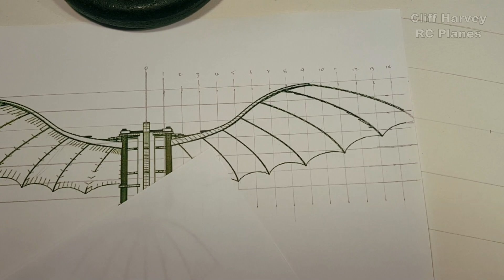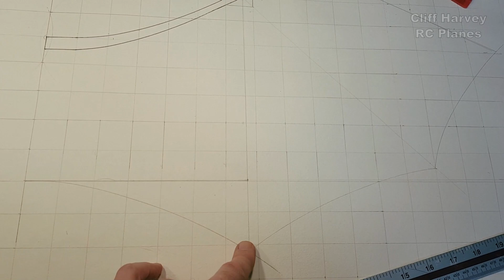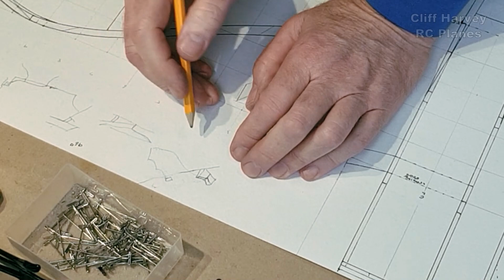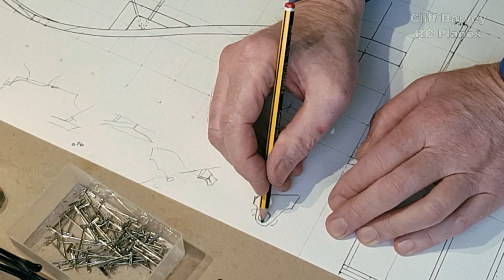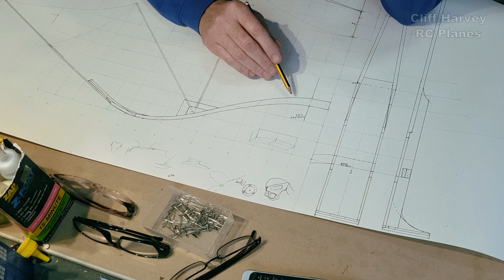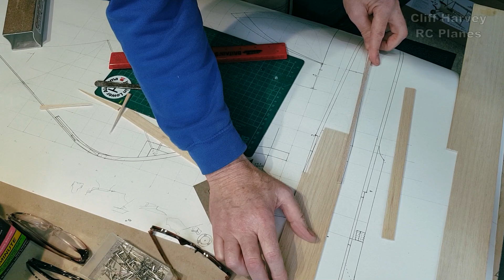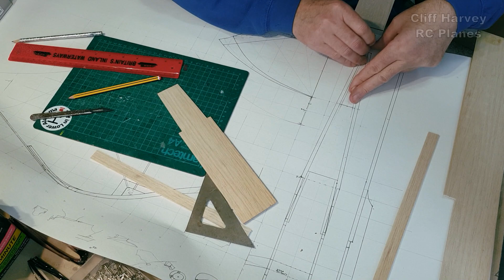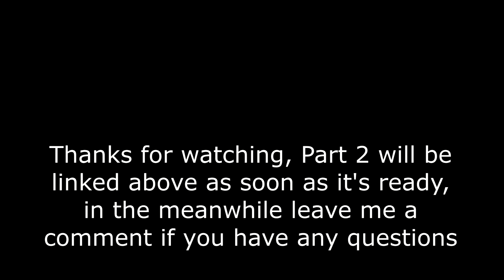Leonardo Da Vinci Flyer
While the glue dries on my Fokker I've made a great start on my Leonardo Da Vinci inspired creation.
0:00 Introduction
1:48 Drawing the Plan
8:10 Cutting some balsa
12:40 Forming the Tail